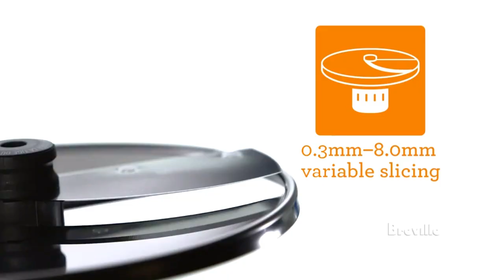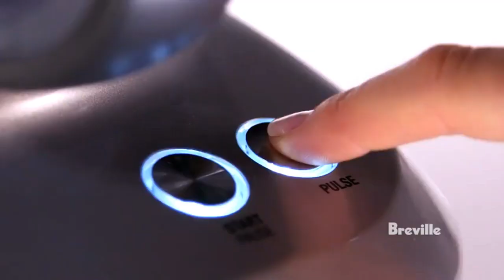7 Best Selling Kitchen Gadgets Put To The Test On Amazon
7 Best Selling Kitchen Gadgets Put To The Test On Amazon

Amazon Kids Store

Product Links:

7-Cup Food Processor Chop
Food Bag
Portable Ceramic Lunch Bow
Banana Box
Juicer The 4-in-1
Vacu Vin ? _ Wine Aerator